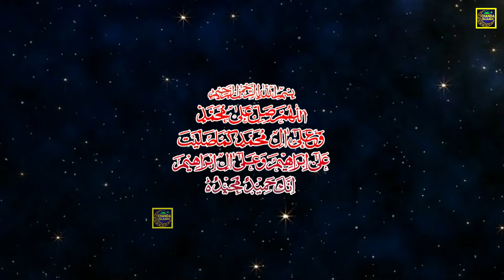वाक़्या हज़रत यूनुस अलैहिस्सलाम - Waqya Hazrat Yunus (AS ) - Dilbar Meraj - Waqia 2024 - Jalwa Islamic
Song :- Waqya Hazrat Yunus Alahissalam
Album :- Hazrat Yunus Alahissalam Aur Machhli Ka Waqya
Fankar :- Dilbar Meraj
Artist :- Dilbar Meraj
Shayar :- Faiz Badayuni
Label :- Jalwa Islamic